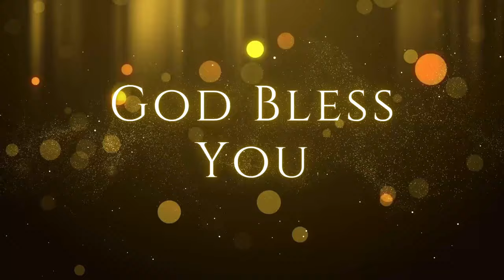சர்வாங்க ஆரோக்கியம் | 27.07.2024 | Mrs. A. Eben Sathish | Kadamalaikuntu FGPC